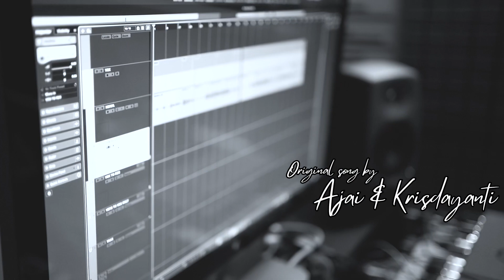*Cover* Hati Ini Telah Dilukai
20 years later... And heavily pregnant with my number 4, it feels soo good to be back in the studio! Hazrul was my singing partner  and we often duet this song when we performed together 20 years ago. Big stage, outdoor gigs, live bands & audience, it was our playground. And i kinda miss it alot every day.

Thank you Hazrul Nizam, as usual u came into the studio and did all the recording within 10mins. So effortless while i struggled and Sabrinah Suriyati had the ambulance number on speed dial incase my waterbag burst lol!

Thank you to the amazing @academyofrock crew for making the studio recording very comfortable for me and boosted my confidence, by saying I still “have it” even though I struggled hahaha. Nasib teran tak terberanak!

Hope you guys enjoy watching it as much as we do! @azruul what song shall we cover next?